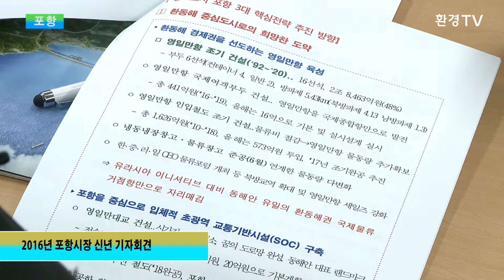포항시 신년기자회견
포항시장 2016년 신년 기자회견